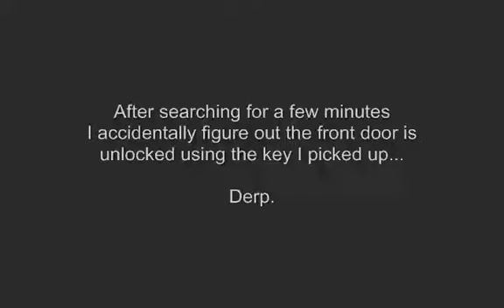Sons of Pixels - Kiss: Psycho Circus (Ep.3)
Our third entry to this exciting KISS flavored adventure... in this episode, we go to church, get really lost, encounter a watery troll, get really lost again, find all the weapons, and make the fat lady... explode.